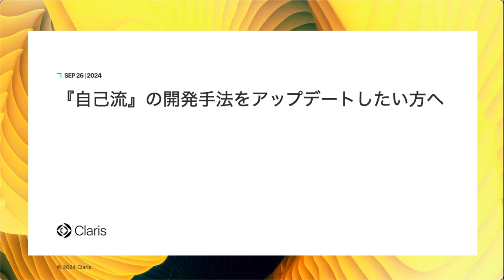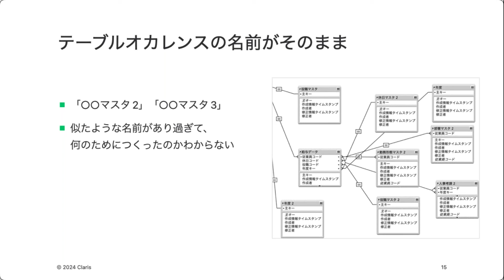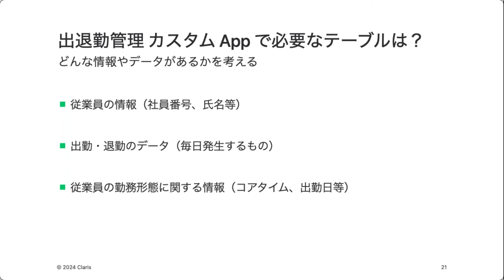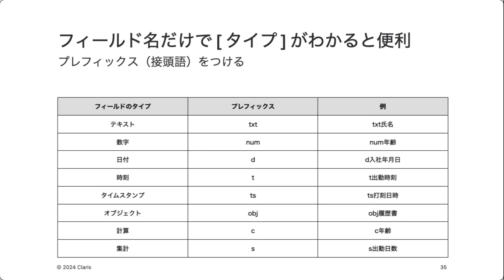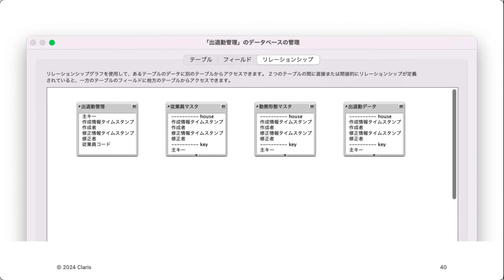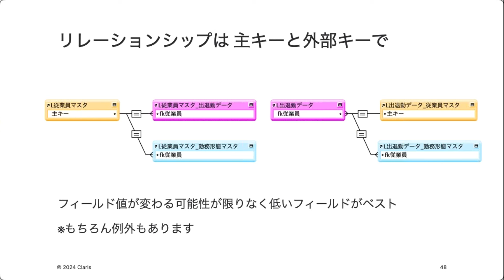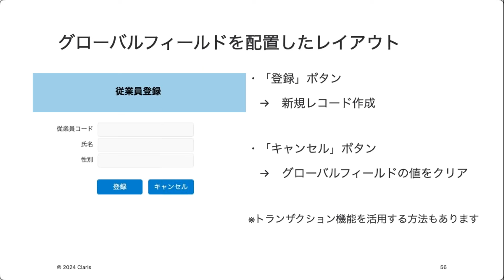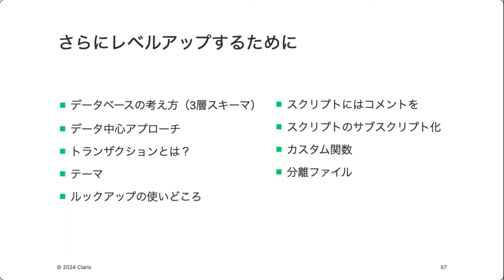『自己流』の開発手法をアップデートしたい方へ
「自己流でやってきているので本当にこのやり方でいいのか、不安です」  Claris FileMaker を使って自社の業務改善に取り組まれている方から、こんなご相談をいただくことが増えてきました。  このセッションでは、自己流で開発を学んでこられた方々へ「メンテナンスが属人化しない カスタム App 」にするための方法をお伝えします。この機会にベストプラクティスを習得して自己流の開発手法をアップデートしましょう！

スピーカー

トップオフィスシステム株式会社

システム事業部

徳川 喜則 氏

※この Webiner は 2024 年 7 月に行われたイベント「Claris Road Show 2024 OSAKA」でのテクニカルセッション（YouTube 配信なし）「『自己流』の開発手法をアップデートしたい方へ」と同じ内容です。詳細はこちら（